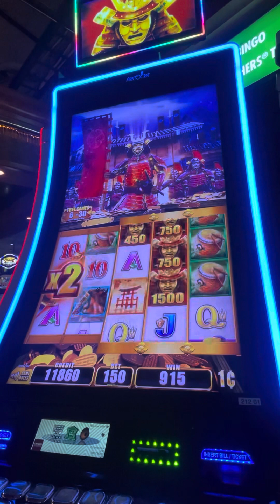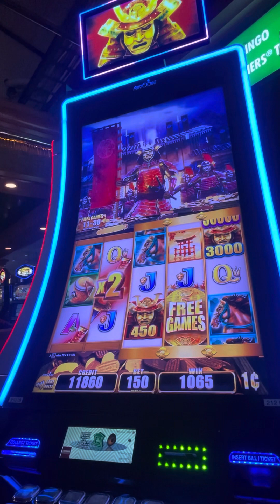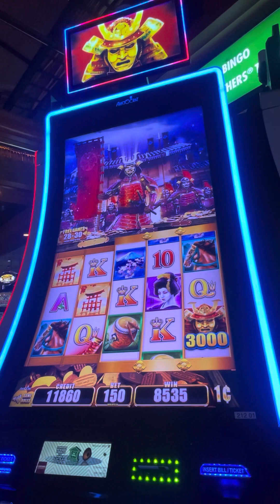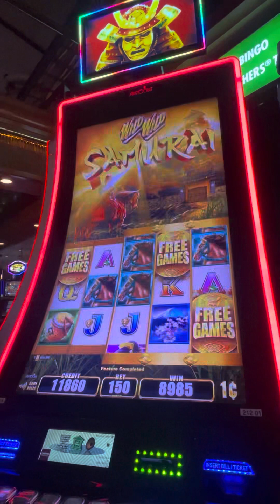Bonus game max bet @ dammit boy slots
bonus casino slots, dammit boy slots. Bonus game max bet